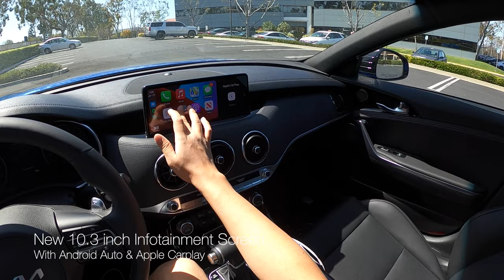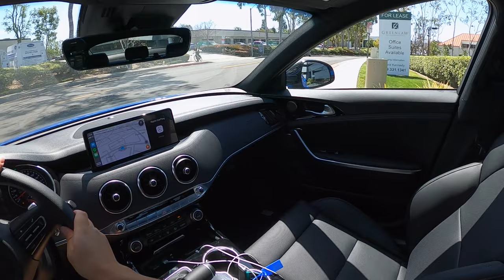NEW 2022 KIA Stinger GT-Line 2.5T POV Test Drive - Replacing the 2.0T Stinger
Thanks again to KIA of Irvine for letting me film this Stinger GT-Line

0:00 Interior&Exterior Walkaround
2:36 Engine
3:15 Active Sound Design
3:48 Comfort Mode Drive
6:16 Sport Mode Drive
9:13 Harman-Kardon Premium Audio Test 1
10:15 0-60 Test
10:56 Harman-Kardon Premium Audio Test 2
12:38 Parking

"sirens"
Instrumental by Homage